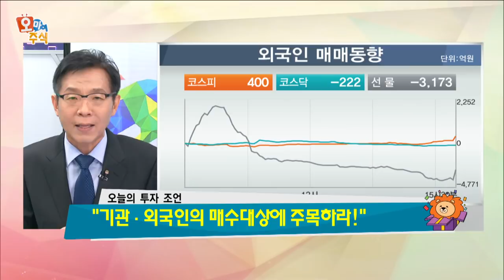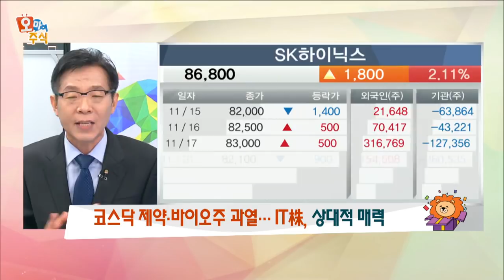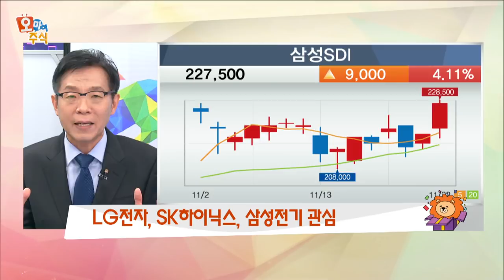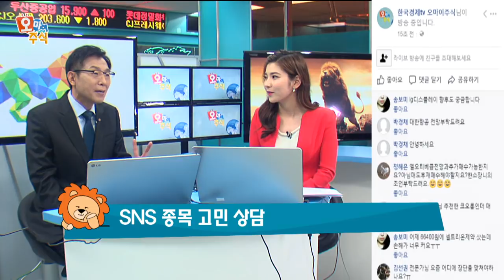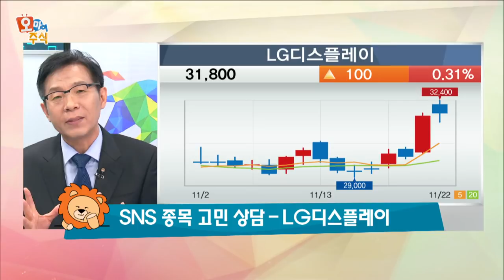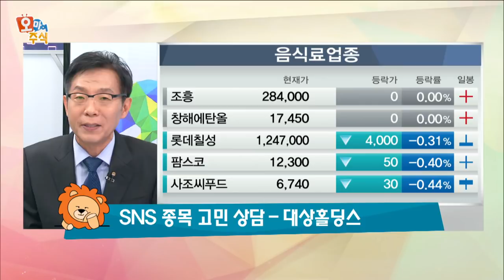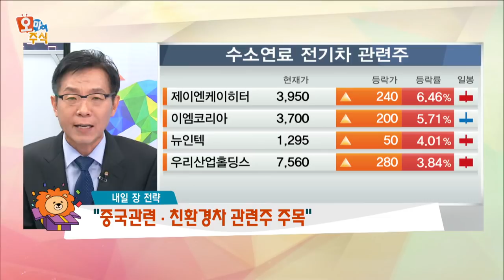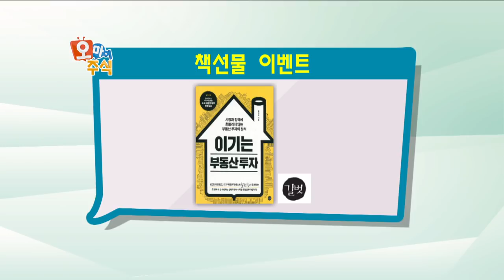[오마이주식] IT주 상승복귀하나?